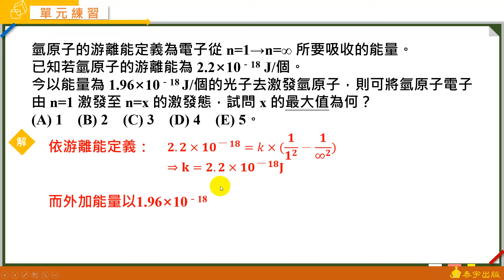選修化學二A+課堂講義 動態解題（單元1-1 單元練習 基礎題 單選11）泰宇出版．翔宇文化